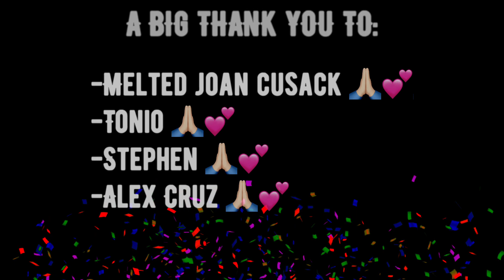ASMR MALE - Hand Sounds and Movements for Relaxing and Sleeping No Talking Personal Attention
ASMR MALE - Hand Sounds and Movements for Relaxing and Sleeping No Talking Personal Attention with SH-SH-SH Noises and some Mic Massaging

OTHER SOCIALS!

Midlife_Kysis

SEND ME SOMETHING TO REVIEW!

CAUTION!

🚨 ASMR videos are for entertainment, relaxation, and tingle sensations only! For more information on ASMR, please visit the following:

This video should not substitute the use of any medical or professional treatment. Please ask your doctor if you are experiencing issues with sleep, depression, or anxiety.

FOLLOW THE HASHTAGS!